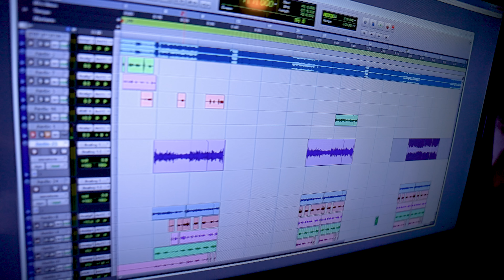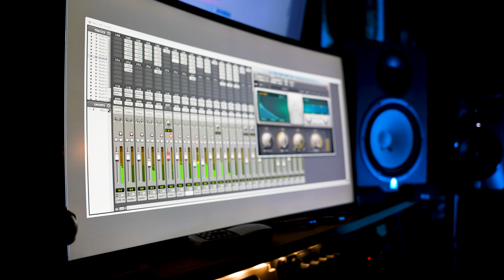Mike Green - "MY DAWG" featuring GT Garza and Joe Phats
Directed by Django